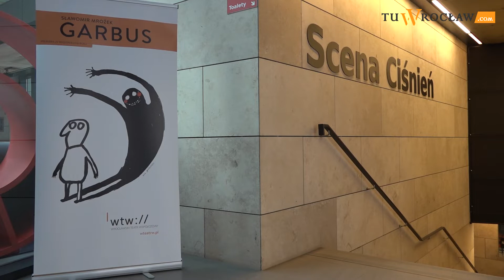„Powinniśmy śmiać się z samych siebie”. Premiera "Garbusa" Mrożka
– Śmianie się z samych siebie pozwala nam zdobyć się na pewną refleksję. Wymaga to wysiłku i dystansu. Śmiać się z innych – to prosta sprawa – Maciej Tomaszewski opowiada o "Garbusie”, nowej premierze Wrocławskiego Teatru Współczesnego. Po raz dziesiąty na polskiej scenie wystawiony zostanie zagadkowy dramat Sławomira Mrożka o rozpadzie więzi między ludźmi i świata wokół nich.

Z aktorem rozmawia Michał Hernes.